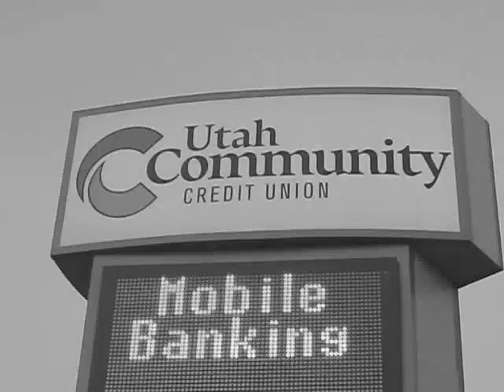UCCU Youth Film / Be Money Smart by Jacob Thompson